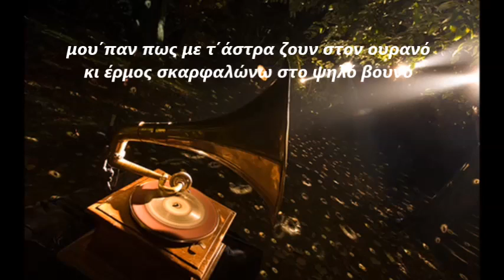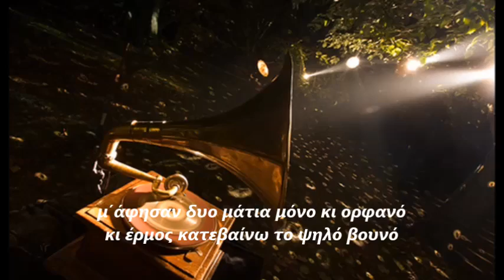ΜΟΥ ΚΛΕΨΑΝ ΔΥΟ ΜΑΤΙΑ - ΦΩΤΗΣ ΔΗΜΑΣ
το τραγούδι είναι απο την ελληνική ταινία ποτέ δεν σε ξέχασα 1962
με πρωταγωνιστές τον δημήτρη παπαμιχαήλ την κάκια αναλυτή και την αλεξάνδρα λαδικού.